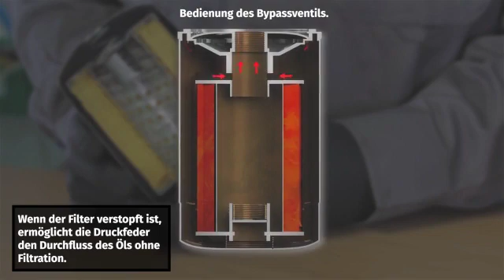Wie funktioniert ein Ölfilter-Bypassventil?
Erfahren Sie, wie ein Ölfilter-Bypassventil funktioniert und warum er notwendig ist.

◄ Haftungsausschlüsse ►
Garage Gurus ® ist ein eingetragenes Warenzeichen von DRIV INC. oder einer oder mehreren seiner Tochtergesellschaften in einem oder mehreren Ländern.

Die in diesem Artikel enthaltenen Inhalte dienen nur zu Informationszwecken und sollten nicht anstelle einer professionellen Beratung durch einen zertifizierten Techniker oder Mechaniker verwendet werden. Wir haften nicht für Schäden, die durch unsachgemäße Anwendungen der Inhalt dieser Seite entstehen. Verwendung auf eigene Gefahr.